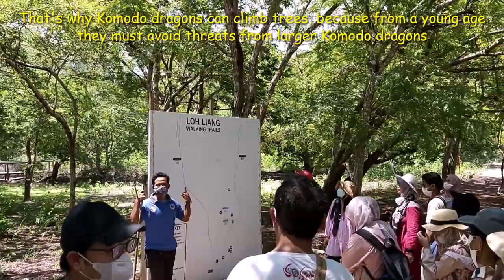Komodo Agresif Terhadap Pengunjung Berbaju Merah? Wonderful Indonesia Labuhan Bajo bagian 13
Dalam Labuan Bajo Wonderful Indonesia  Bagian 13 ini kita mengitari Labuan Bajo sampai Pulau Komodo, mencari tahu benarkah kita tidak dianjurkan memakai warna merah? agar Komodo tidak agresif?
Flores berasal dari kata Portugis, Cabo de Flores
nama asli pulau Flores adalah Nusa Nipa.